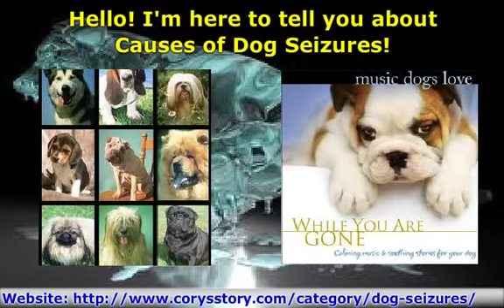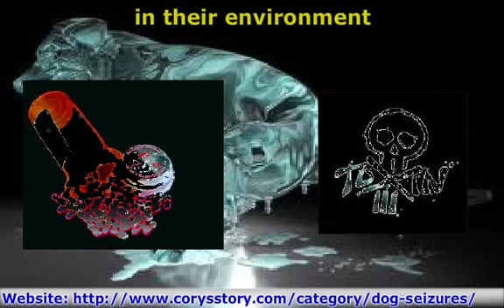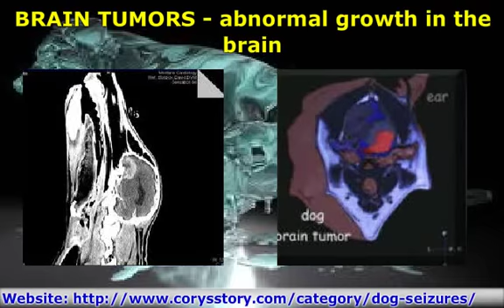Causes of Dog Seizures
The purpose of this article is to provide a brief summary as to some of the many causes of dog seizures.